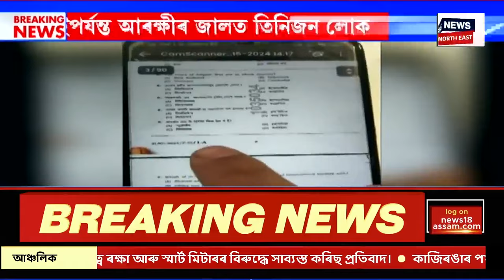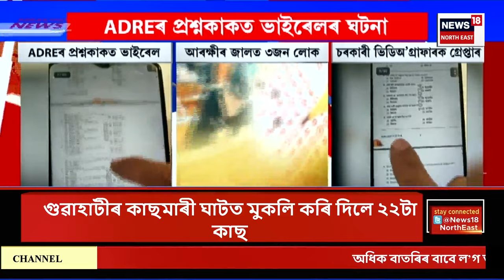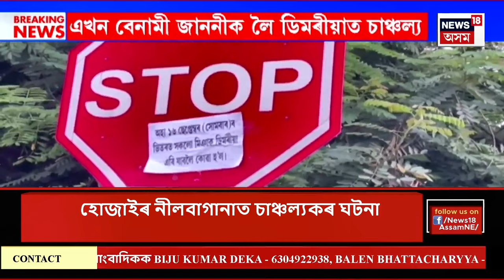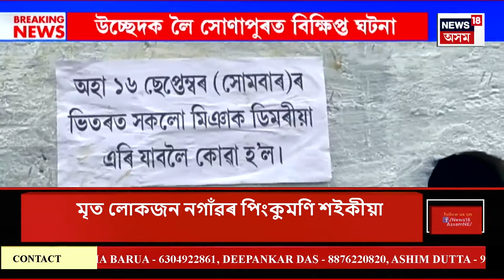Good Morning 18 | পশ্চিমবংগৰ চিকিৎসকৰ দাবীত অৱশেষত সেও মানিলে মুখ্যমন্ত্ৰী Mamata Banerjeeয়ে।